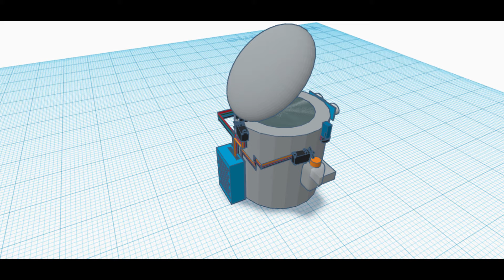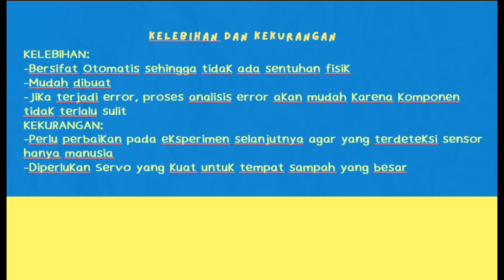TAMPAR (Tempat Sampah Pintar)_Kelompok 7_Kelas A_PK 2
Kelompok 7 Kelas A
Anggota :
Baharuddin Dias Saputra  I0720013
Dheanera Fairuz Hasna  I0720018
Muhamad Isya Rizky Fauzan I0720039

Dosen pembimbing :
Hari Maghfiroh, S.T., M.Eng, M.Sc

Ringkasan Alat :
Penulis membuat inovasi tempat sampah pintar dengan pembuka tutup otomatis berbasis arduino yang dapat membuka tutup tempat sampah secara otomatis ketika ada yang objek yang mendekati tempat sampah. Selain itu, tempat sampah ini juga dilengkapi dengan hand sanitizer otomatis yang akan menjaga penggunanya tetap higienis.